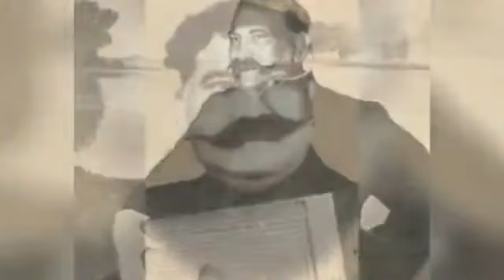Bade Ghulam Ali Khan | Bahar | कर सो ले जाई गडवा | karso le jaaiye gaRvaa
कर सो ले जाई गडवा
पी पास मोतियन की लर सो ।

अरे लाल रंग रस की
ना फरमानी सो
देखी कैसी फूली सरसो ॥